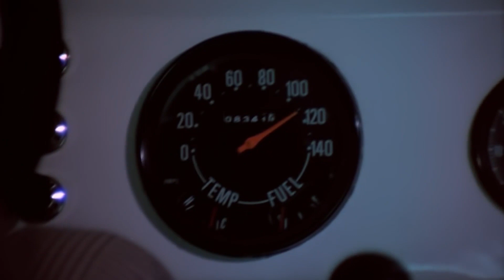Herifte Yürek Sinek Poposu Kadar - Orta Direk Şaban | Kemal Sunal En Komik Sahne ve Replikleri 😂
Filmin Konusu:
Kendi halinde bir hayat süren Şaban kıt kanaat bir yaşam sürmektedir. Şaban kendisiyle aynı mahallede oturan Bahar'ı sevmektedir. Ancak karşısında oldukça güçlü bir rakibi vardır: Türk basketbol şampiyonu, hemen her spor dalında üstün yetenekleri bulunan başarılı sporcu Erkan'ı alt edip Bahar'ı elde edebilecek midir? Bu hızlı rekabete Arap Şeyhi Adnan Bıçakçı ve adamlarının girmesiyle birlikte olaylar son derece komik ve absürd bir hale gelecektir.

Yapımı : 1984 - Türkiye
Tür : Aile ,  Komedi ,  Spor
Süre: 82 Dak.
Yönetmen : Kartal Tibet
Oyuncular : Kemal Sunal ,  Dinçer Çekmez ,  Coşkun Göğen ,  Reha Yurdakul ,  Renan Fosforoğlu
Seslendirenler : Atilla Yiğit
Senaryo : Osman F. Seden
Yapımcı : Memduh Ün